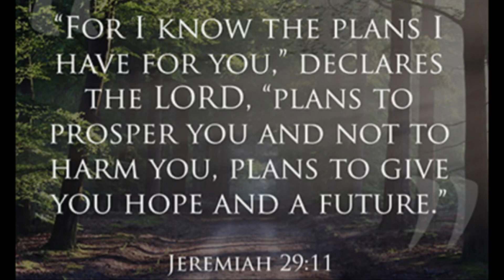Si Lord Ang Bida Sa Buhay Ni Irish Catud Bual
The Irish Catud Bual Testimony